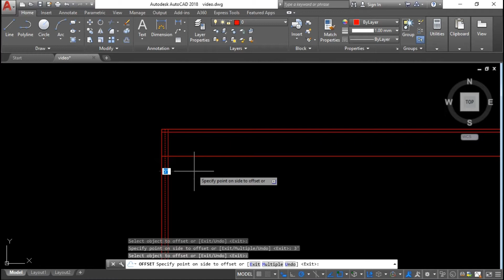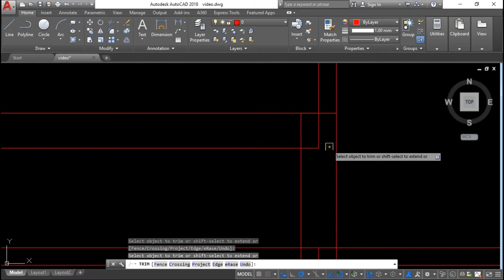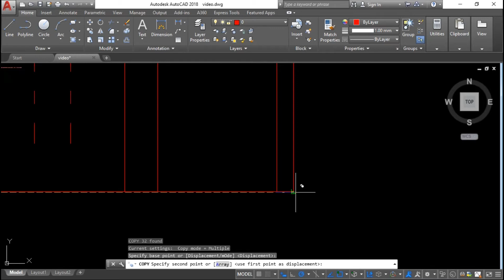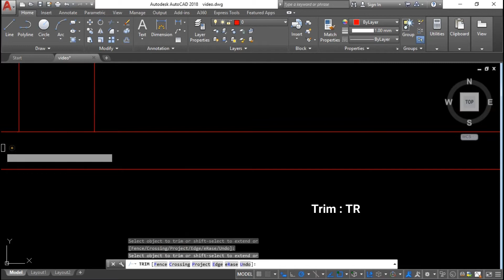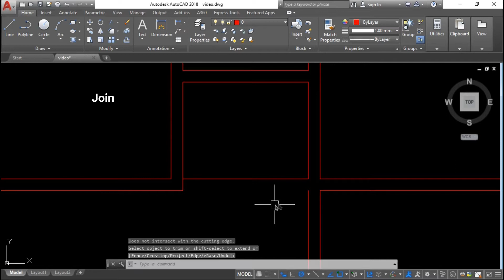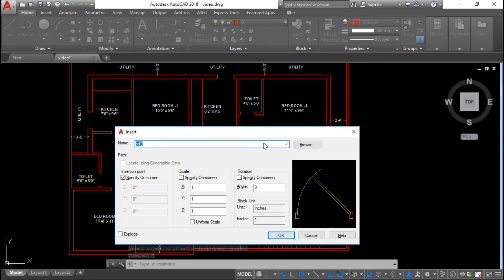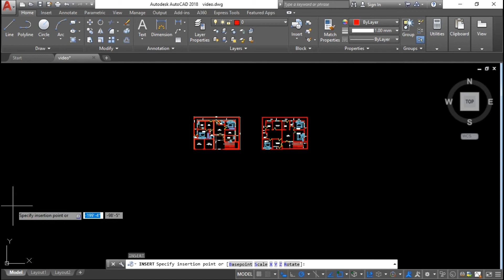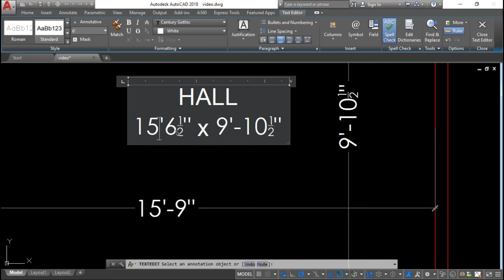First Floor Plan Part - 2 ( Complete Dimensions )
In this video we will show how to draw the First Floor Plan in AutoCAD 2018 with complete details and dimensions.

Tags.. Ignore :)